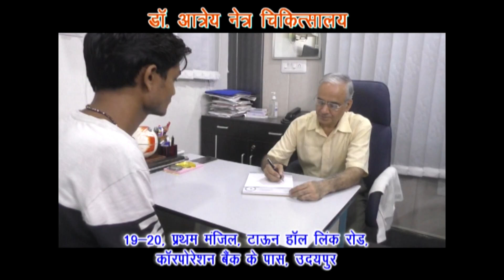रसूख के आगे गरीब नतमस्तक, अनन्ता रिसोर्ट का गंदा पानी दूषित कर रहा नदियां